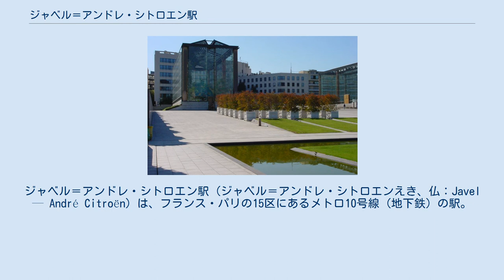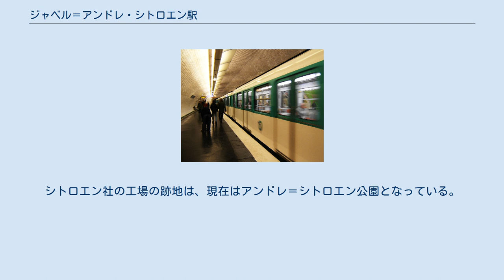ジャベル＝アンドレ・シトロエン駅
ジャベル＝アンドレ・シトロエン駅 (ジャベル＝アンドレ・シトロエンえき、仏：Javel — André Citroën) は、フランス・パリの15区にあるメトロ10号線 (地下鉄) の駅。
10号線の2つの分岐線は、この駅で合流し、東方へ向かう。
 付近にRER C線のジャヴェル駅があり、乗換が可能である。
 ジャベル＝アンドレ・シトロエン駅は、パリの地下鉄メトロ10号線の駅。
10号線は、この駅で、北側の分岐線と南側の分岐線が合流し、東方のオステルリッツ駅方面に向かう。
なお、北側の分岐線は、西方のブローニュ＝ポン・ド・サン＝クル駅方面への一方通行であり、南側の分岐線は、東方のオステルリッツ駅方面への一方通行となっている。
また、付近にあるジャヴェル駅で、RER C線に乗換え可能だが、道路上を徒歩で移動する必要がある。
 アンドレ＝シトロエン公園の温室 (2005年8月) パリ南西部の15区西部にあり、エミール＝ゾラ大通り、コンヴァンシオン通り、バラール通り及びセーヌ川沿いを走るケ・アンドレ＝シトロエン通りが集まる円形広場「ロン・ポワン・デュ・ポン＝ミラボー」に位置している。
セーヌ川に架かるミラボー橋に近い。
 1913年9月30日、8号線の駅として開業した（のちに10号線に移管）。
 駅名は、駅が存在する地区（カルチェ）の名前「ジャヴェル」と、駅の南側地域に存在したシトロエン社（アンドレ・シトロエンが創始）の工場にちなんで名付けられた。
シトロエン社の工場の跡地は、現在はアンドレ＝シトロエン公園となっている。